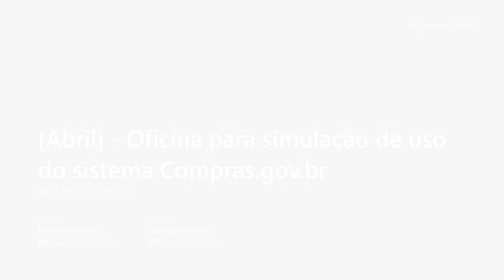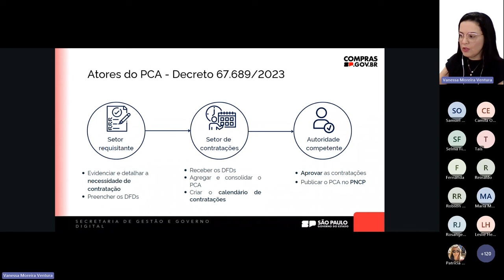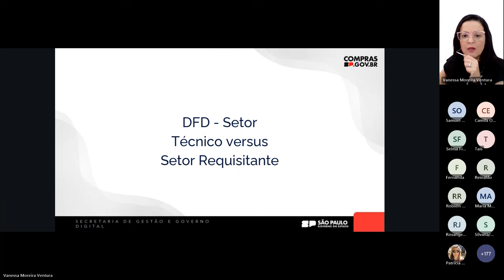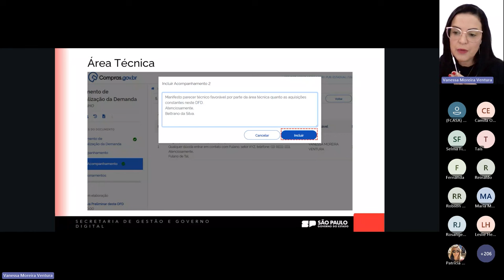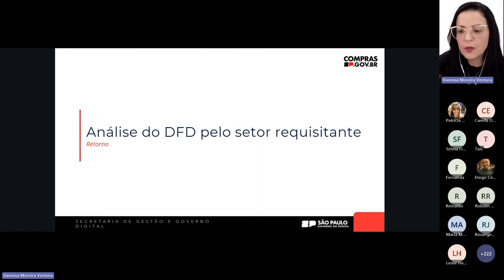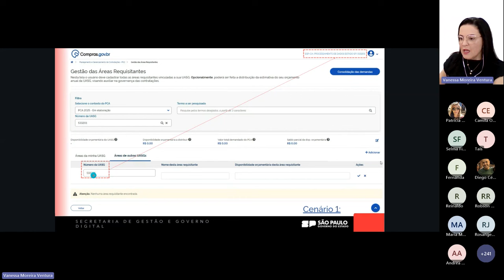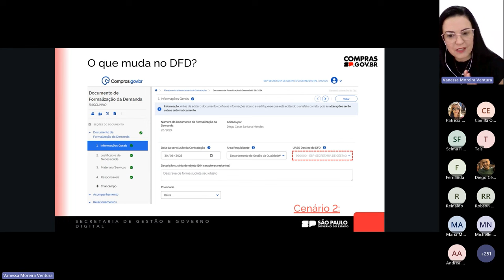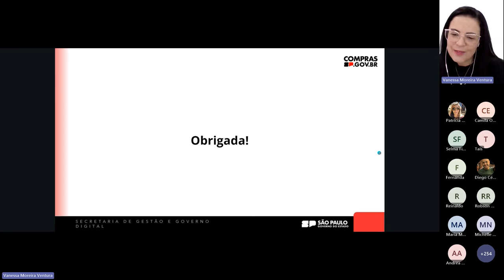PCA 2025 avançado - Oficina para simulação de uso do Sistema Compras.gov.br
00:00 – Apresentação
3:40 – Relembrando conceitos complementares do PCA
8:12 – O que será visto nessa aula
10:36 – DFD – Setor Técnico x Setor Requisitante
21:45 – Como compartilhar o DFD
33:04 – Criação de setor requisitante em outra UASG
38:38 – Cenário 1: A UASG não tem setor de contratação
42:00 – Cenário 1: Criação de área requisitante – outras UASGs
44:08 – Cenário 1: Confecção do DFD
45:42 – Cenário 2:  A UASG tem setor de contratações com aquisições específicas
49:56 – Cenário 2: Confecção do DFD
52:22 – Aprovação centralizada de demanda no PCA
57:30 – Aprovação descentralizada de demanda no PCA
1:00:28 – Dúvidas dos usuários
1:02:19 – Dúvida: Um mesmo DFD pode ser utilizado em vários processos?
1:09:17 – Dúvida: Aprovação do PCA em caso de delegação
1:10:06 – Dúvida: DFD de UASG subordinada a UO
1:12:49 – Dúvida: Regulamentação das responsabilidades no PCA
1:14:29 – Dúvida: Prorrogações devem constar no PCA?
1:16:59 – Dúvida: Recusa e devolução de PCA devem ser justificadas?
1:18:09 – Dúvida: Alteração do valor do orçamento para as áreas requisitantes
1:19:41 – Dúvida: Reutilização de DFD para item fracassado
1:20:55 – Dúvida: Reutilização de DFD para itens não adquiridos por insuficiência de recursos
1:22:32 – Dúvida: PCA e renovação, aditivo e prorrogação